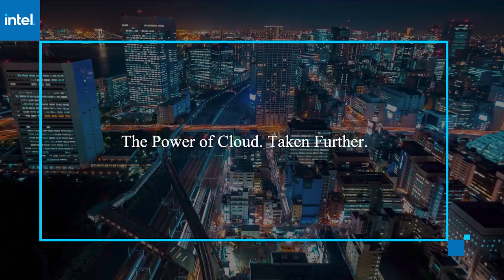Maureen Lonergan, AWS & Jarred Gaines, IDBS | AWS re:Invent 2020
Maureen Lonergan, Director, Worldwide Training and Certification, AWS & Jarred Gaines, Customer Support Analysis, IDBS connect virtually with Lisa Martin for AWS re:Invent 2020

AWS, Salesforce democratize cloud tech skills COVID-19 has put in demand

BY R. DANES

COVID-19 has caused a jump in the adoption of cloud technologies for software-led business and all-remote delivery. This in turn has led to higher demand for professionals skilled in working with them. Some in the industry are meeting the increased need with tech-enabled remote learning programs.

Amazon Web Services Inc. and Salesforce.com Inc. have partnered for five years on infrastructure and differentiated software offerings. They’ve also partnered on educational offerings and are now focusing particularly on virtual delivery due to the pandemic.

“This is really … driven by our customers, who are asking us to do our part in bringing more of these skilled resources into the ecosystem,” said Alyene Schneidewind (pictured, right), chief resource officer of Salesforce Anywhere and strategic partnerships at Salesforce.

Schneidewind and Maureen Lonergan (pictured, left), director of worldwide training and certification at AWS, spoke with John Furrier, host of theCUBE, SiliconANGLE Media’s livestreaming studio, during AWS re:Invent. They discussed the two companies’ partnership aimed at spreading tech skills to a larger base of learners with virtual tools. (* Disclosure below.)

Completion rates aren’t what they used to be — and that’s a good thing
Salesforces’ free online learning platform, Trailhead, helps democratizes tech skills important to the workforce of the future. It offers its own Salesforce-specific training, as well as AWS learning tracks and certification on the platform.

Due to the pandemic, the companies are ramping up access to remote learning channels. This is broadening access to training and certification to locations historically lacking, according to Lonergan.

Also, some whose careers were disrupted are upskilling or pivoting toward tech with the help of these programs. Trailhead, which is accessed via its website and the Trailhead GO application, offers foundational tracks, or “trails,” like AWS Cloud Practitioner Essentials, as well as more advanced content. It offers five different machine learning tracks.

Adoption of the curriculum has shot up over the last couple months, according to Lonergan. “We’ve seen such an amazing uptake on the courses with, like, 85% completion rate on one of the trails and 95% completion rate on the other one. To keep customers engaged is really a credit to how Trailhead is designed,” she concluded.

Watch the complete video interview below, and be sure to check out more of SiliconANGLE’s and theCUBE’s coverage of AWS re:Invent. (* Disclosure: Salesforce.com Inc. sponsored this segment of theCUBE. Neither Salesforce.com nor other sponsors have editorial control over content on theCUBE or SiliconANGLE.)